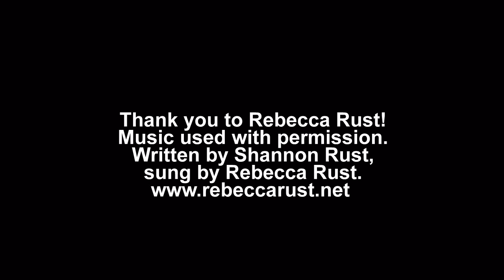Julia (Bone) Bennett Memory Video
Julia passed away after a short battle with a second round of cancer. Julia would have given the shirt off her back to help someone, even if it meant her going without. She was truly a selfless person! This video is a tribute to her life of 40 years with us! We love and miss you Julia!

Music in the video is used with permission. Written by Shannon Rust and sung by Rebecca Rust, who visited the hospital and sang to Julia just a few days before her passing.